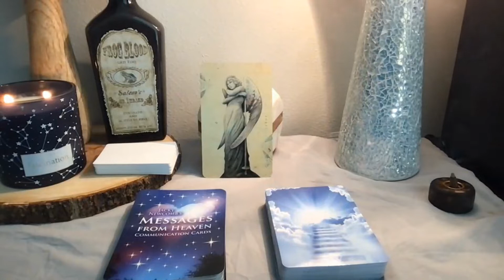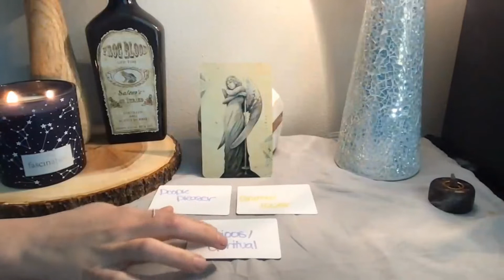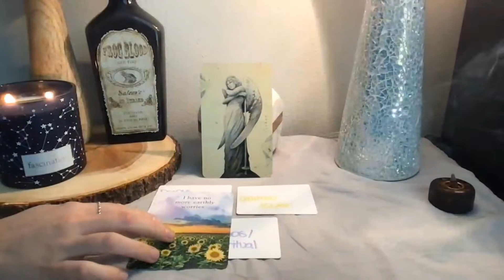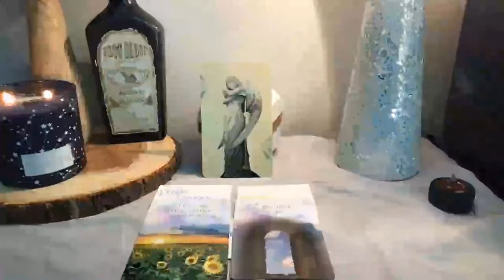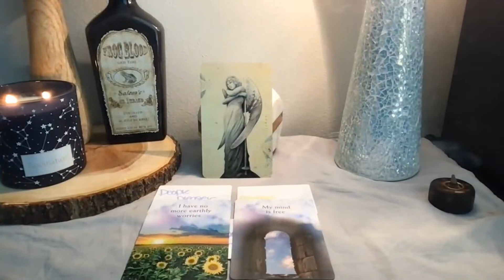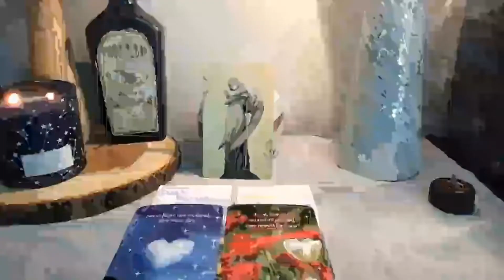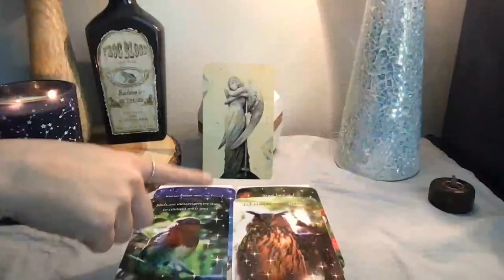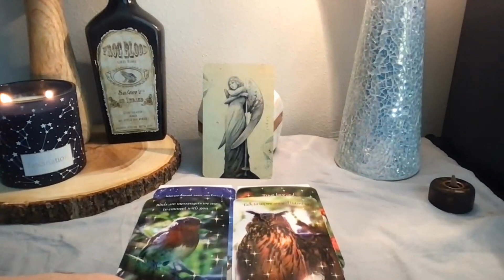You are SO loved. 🤍 ✨Mediumship Read ✨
they are still with you and they love you so much.